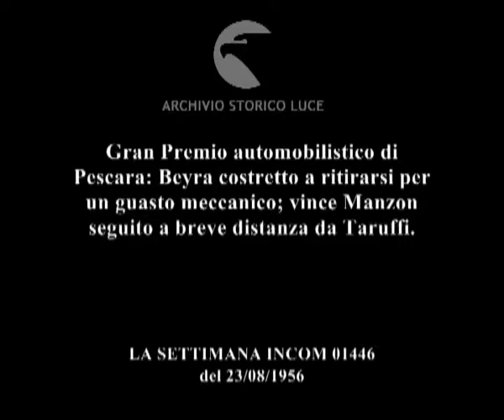Sorpresa a Pescara.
Gran Premio automobilistico di Pescara: Beyra costretto a ritirarsi per un guasto meccanico; vince Manzon seguito a breve distanza da Taruffi.
Descrizione sequenze:Taruffi si infila il casco prima di salire in automobile ; automobili alla partenza ; fasi della corsa; il pubblico appostato sui prati circostanti segue la corsa ; pubblco segue la corsa dalle tribune ; Manzon taglia il traguardo per primo seguito a breve distanza da Taruffi ; manzon beve da una bottiglia cinto da una corona di alloro ;